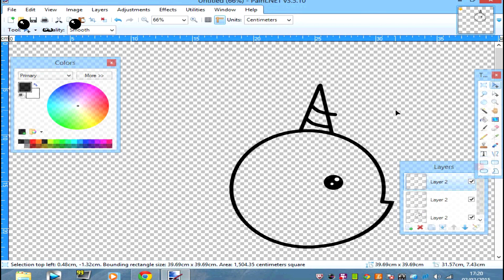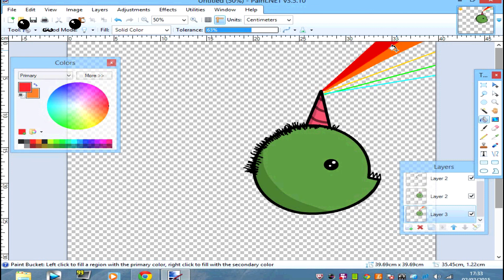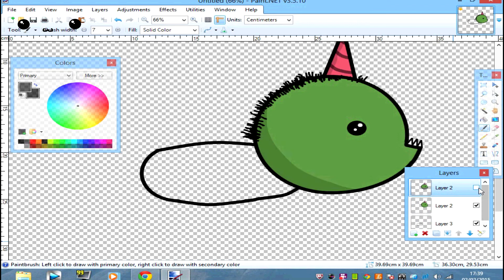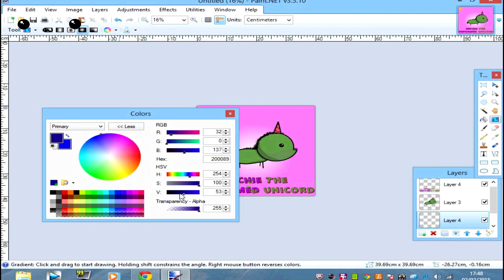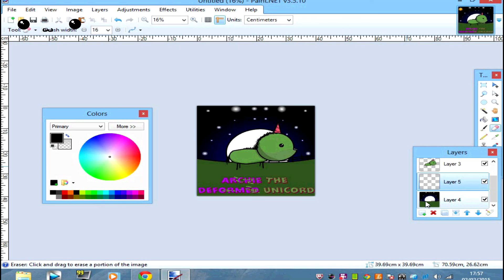Dont Ask!?!?!?!?!?!?!?!?!?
lol?!?!?!?!?